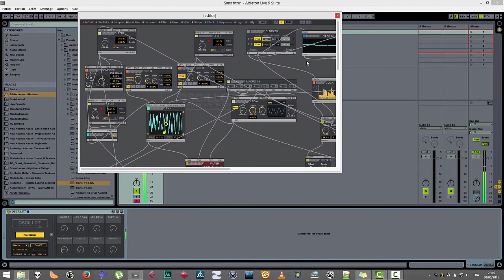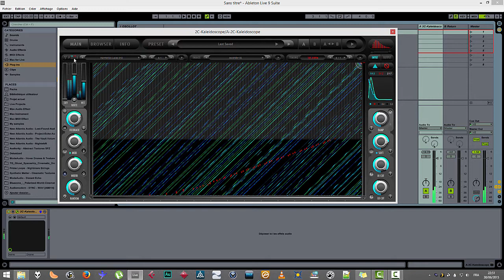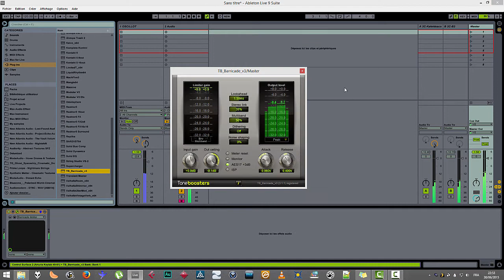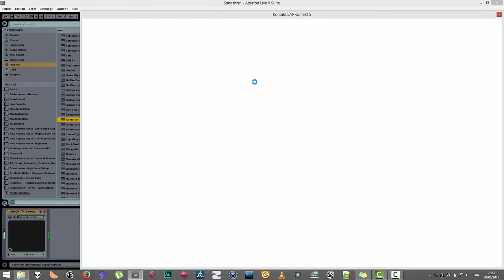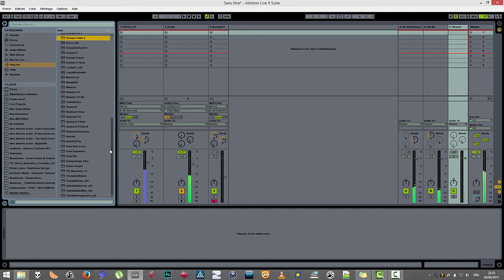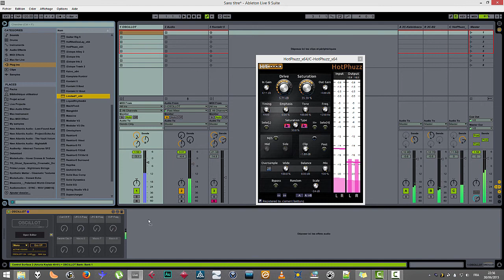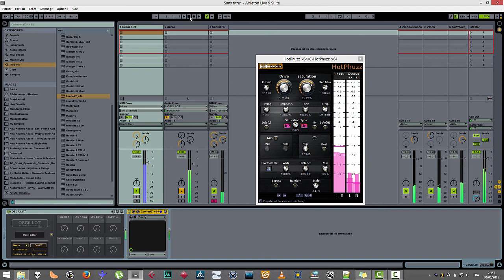Oscilot drones + Kaleidoscope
experimentation with ableton pack Oscilot drones + Kaleidoscope